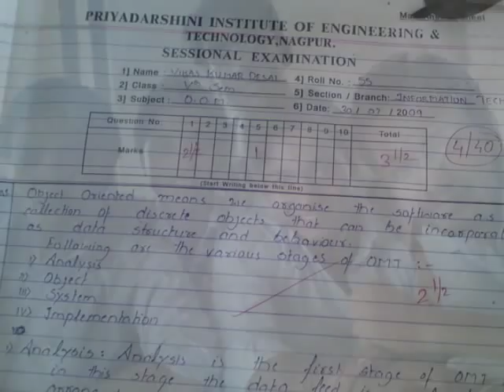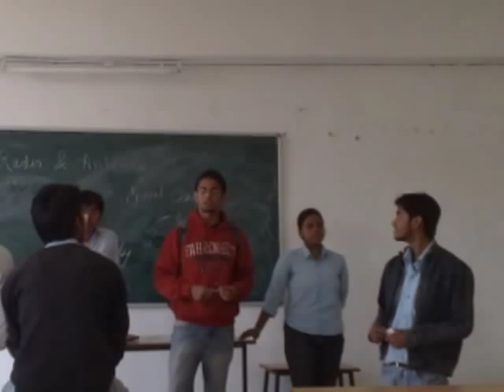PIET NAGPUR (TRAILER-2011)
its a trailer of my next video.
sweet moment.